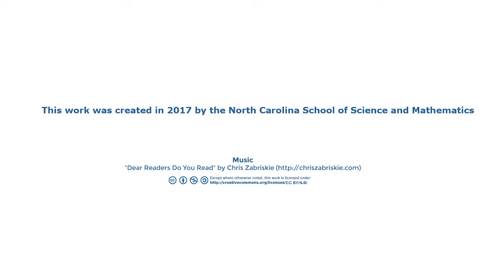AP Calculus BC (two-course sequence)